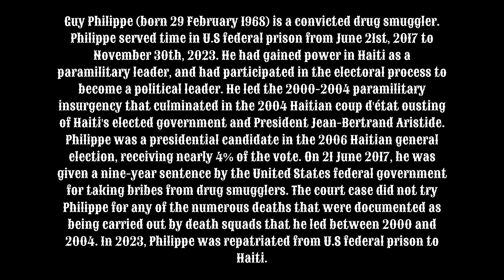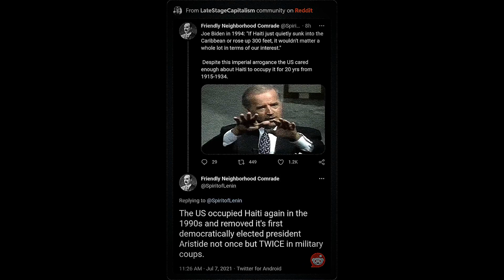The Story Of A Haitian Senator Extradited To United States For Drug Trafficking Guy Phillips